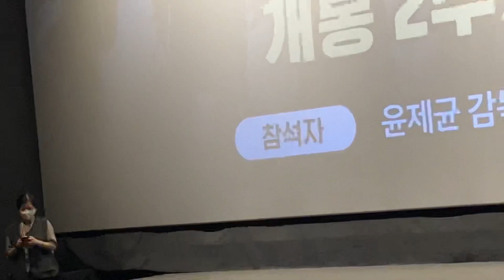영화 영웅 221231 무대인사 용산CGV 13:30